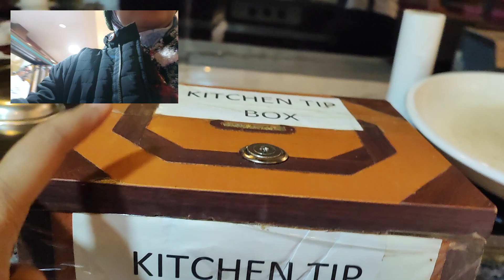MALAM PERTAMA TERAKHIR DI CAPPADOCIA! OTEL ALTINOZ CAPPADOCIA TURKIYE BERSAMA ALMIRA TRAVEL